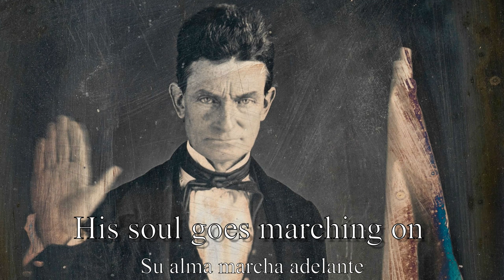John Brown's Body (American Civil War Song About John Brown) - Lyrics Español e Inglés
Note: John Brown was an American abolitionist. He was a profoundly religious evangelical. He believed that he was an instrument of God, raised up to strike the death blow to American slavery. In 1859 he tried to initiate a slave revolt by taking over the United States arsenal at Harpers Ferry, Virginia (since 1863, West Virginia). Eventually, he was captured and hanged as a traitor. Only 2 years later the Civil War begun and John Brown started to bee seen as a hero for the Union forces.

Español: No soy propietario de esta canción. Este video esta hecho única y exclusivamente con el propósito de entretener. Todo el mérito a la original
Nota: John brown fue un abolicionista americano. Era un profundamente religioso evangélico. Creía que era un instrumento de Dios, criado para dar el golpe de gracia a la esclavitud americana. En 1859 intentó provocar una revuelta de esclavos haciéndose con el control de el arsenal de los E.E.U.U. en Harpers Ferry , Virginia (desde 1863, Virginia Occidental). Finalmente fue capturado y ahorcado como traidor. Tan solo 2 años después, la guerra civil comenzó y John Brown empezó a ser visto como un héroe por las fuerzas de la Unión.